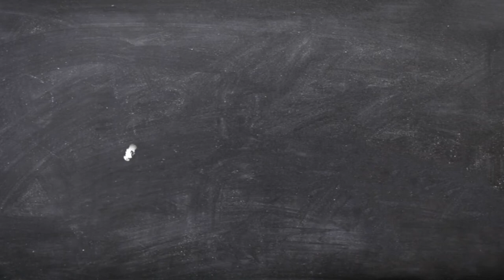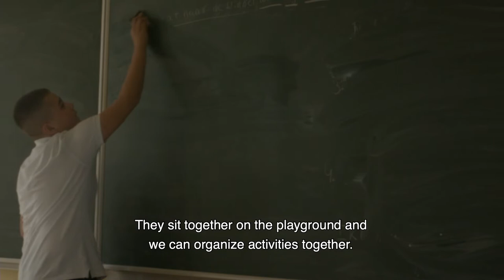ACCESS. Integrating newcomers. Meertalig Atheneum Woluwe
This is a best practice from the Meertalig Atheneum Woluwe (Sint-Pieters-Woluwe, Belgium) on how to integrate newcomers who do not undersand the language of instruction